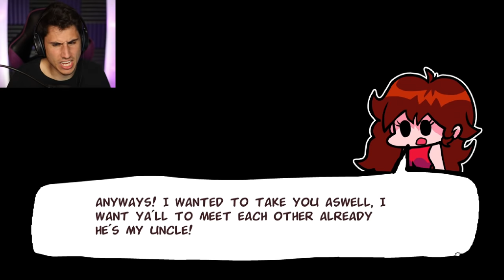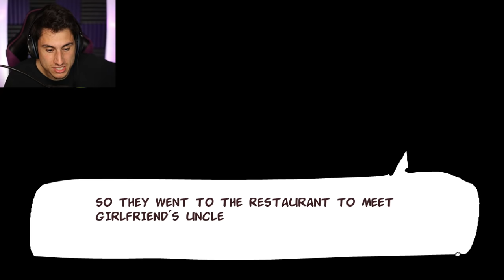I Found The HARDEST Friday Night Funkin' Mod!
I Found The Hardest Friday Night Funkin' Mod | The Frustrated Gamer is back for more funny Friday Night Funkin gameplay and today I am playing a new Friday night funkin mod called Friday night funkin tabi mod! If you are excited for Friday Night Funkin Week 8 let me know! Let's play Friday night funkin' gameplay with The Frustrated Gamer!